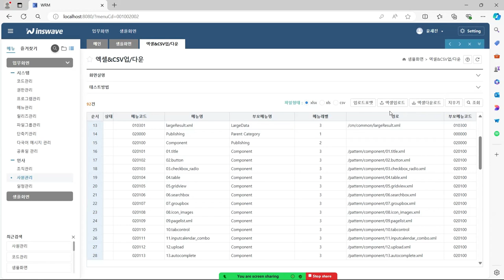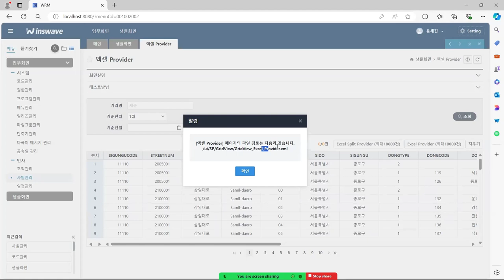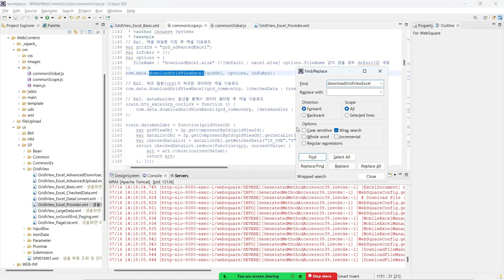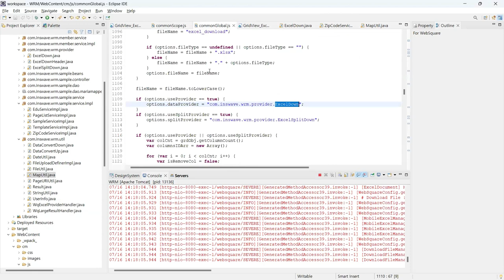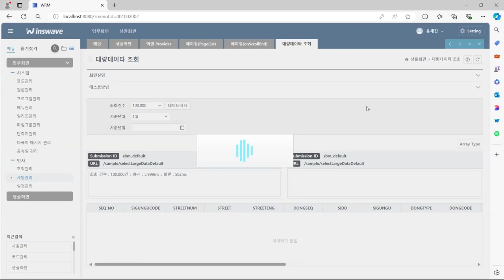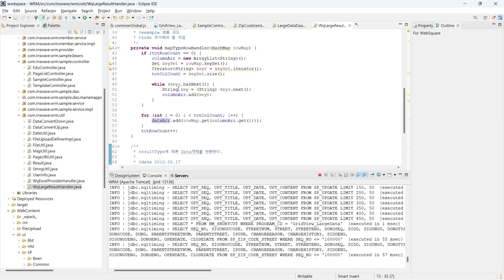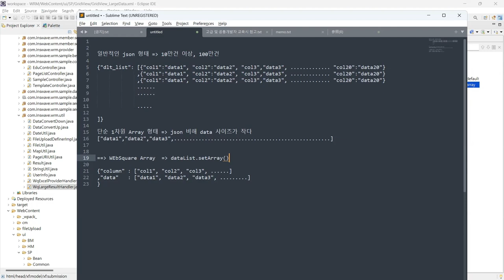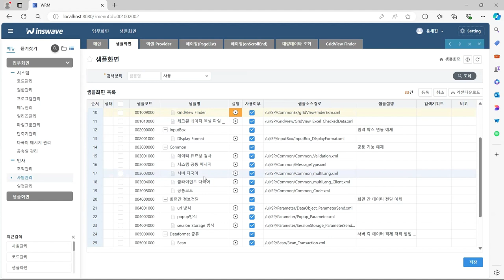04 WRM Project Sample2 | WebSquare5 - Training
Large Data Sample, Excel Provider